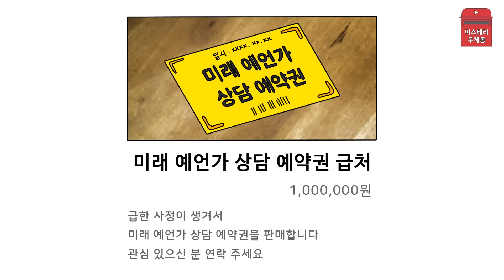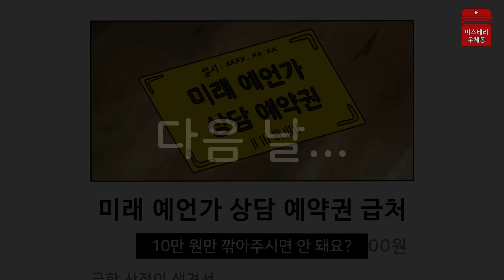적중률 90% 미래 예언가 [무서운이야기]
영상에 등장하는 인물, 사건, 단체 등은 모두 허구입니다.
모두 미스테리한 밤 보내세요 👻

영상은 매주 수요일, 토요일 오후 7시에 업로드됩니다.